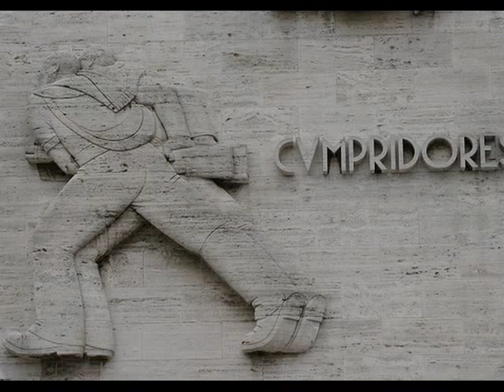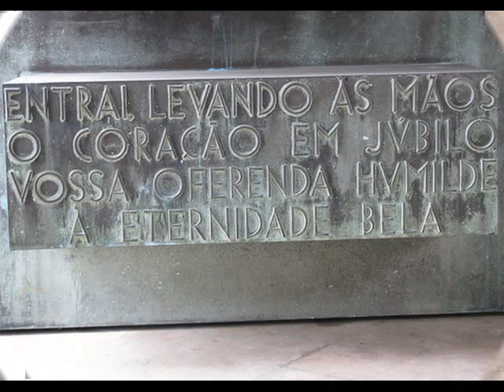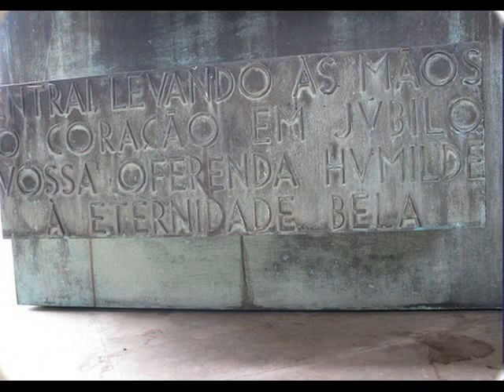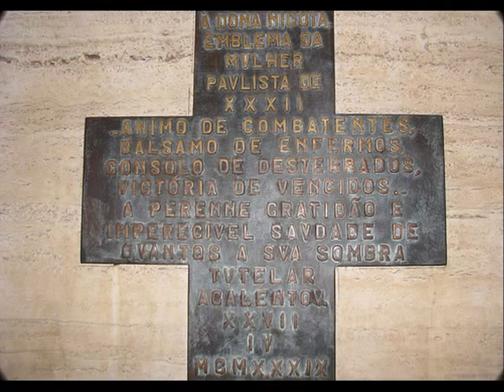Mausoléu do Soldado Constitucionalista de 1932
Monumento-Mausoléu ao Soldado Constitucionalista de 1932-Parque do Ibirapuera - São Paulo Brasil